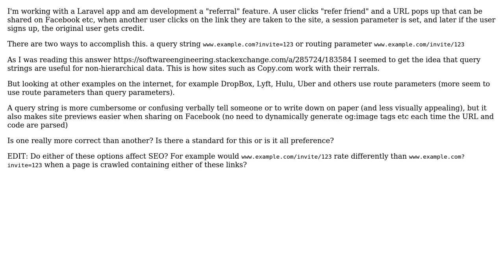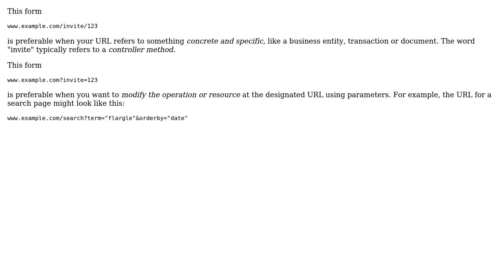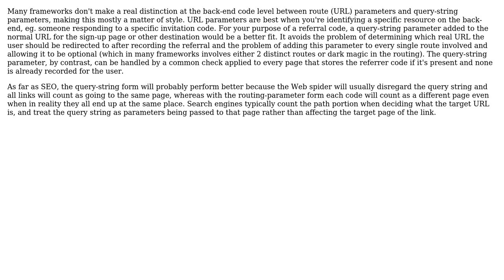Software Engineering: HTTP Query String vs URL Parameter for referral codes (2 Solutions!!)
Software Engineering: HTTP Query String vs URL Parameter for referral codes

With thanks & praise to God, and with thanks to the many people who have made this project possible! | Content (except music & images) licensed under CC BY-SA | Music | Images & others | With thanks to user Todd Knarr user Robert Harvey user dangel and the Stack Exchange Network Trademarks are property of their respective owners. You are responsible for your own actions.